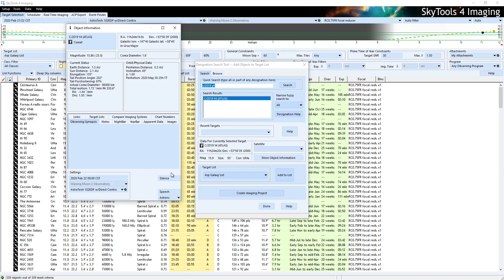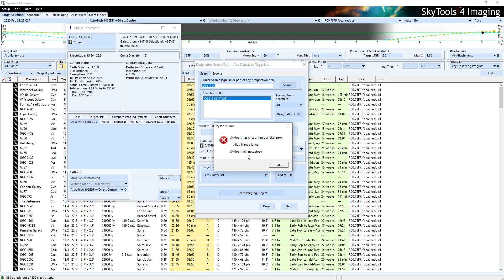C/2019 Y4 ST4 Crash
Plotting the position of Comet Atlas every 6 hours for 30 positions centered on tonight.  As soon as I go to zoom out, the program crashes.